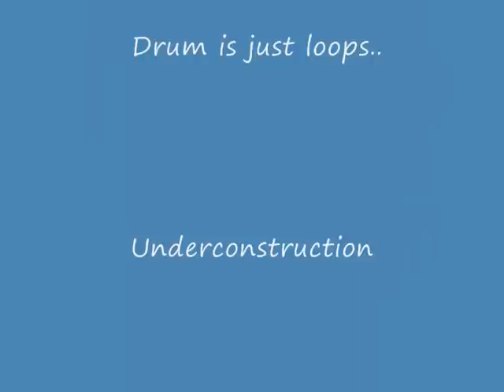Morality By underconstruction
yaya drum is just loops. underconstruction
vocal,guitar,bass-prakash basnet
drum loops only(Demo)